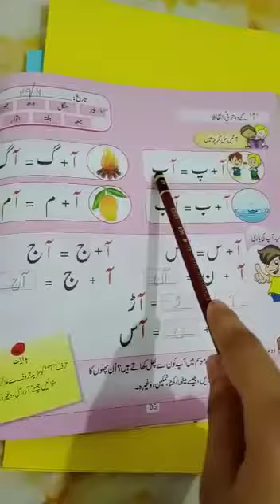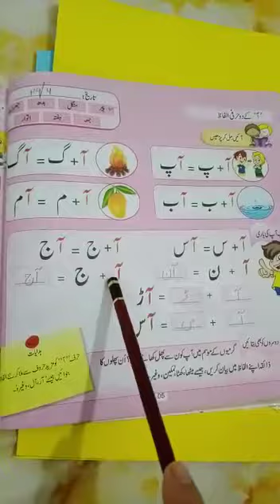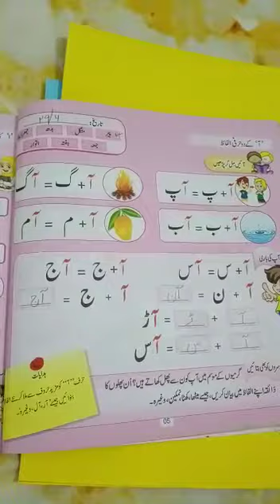"کلاس پریپ"آ کے دو حرفی الفاظ "